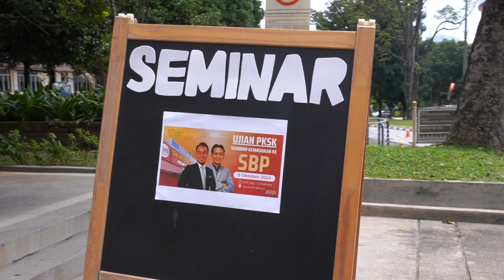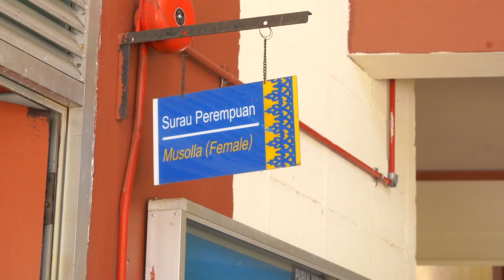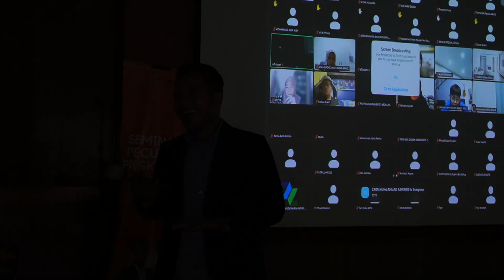[eTuisyen] SEMINAR PECUTAN PKSK 2024 DI UNIVERSITI MALAYA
SEMINAR PECUTAN PKSK 2024

Tarikh: 5 Okt, 2024 (Sabtu)
Masa: 8pagi-5petang
Lokasi: Universiti Malaya

Barisan Guru Penceramah PKSK
1. Cikgu Afham
2. Cikgu Fauzi
3. Cikgu Halimatun
4. Cikgu Ashikin
5. Cikgu Norashidah